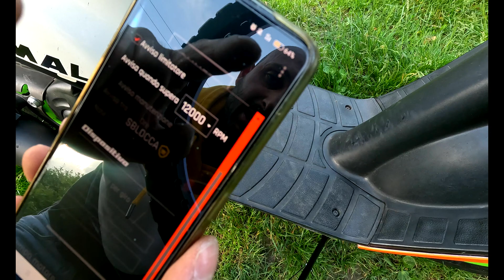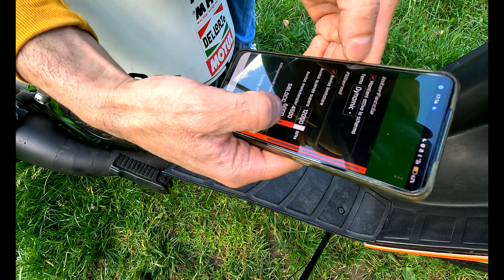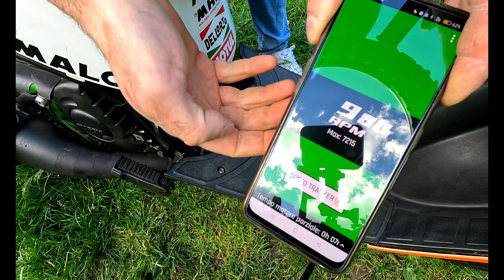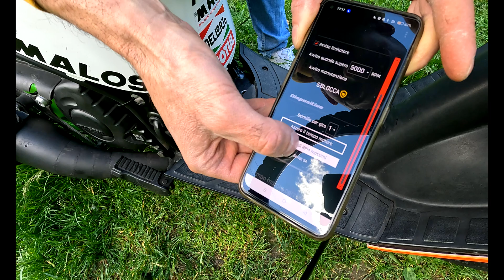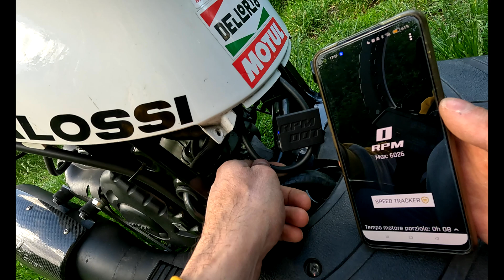RPM DOT: CONTAGIRI e CONTAORE WIRELESS by SparkEvo - Installazione & test su ZIP SP 172 MALOSSI MHR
RPM DOT: SMART RPM METER
Contagiri digitale con funzioni avanzate per il tuo smartphone Android/iOS.

BATTERIA A LUNGA DURATA
Fino a 100 ore. Si ricarica via USB-C.

WATERPROOF
Totalmente protetto da acqua e polveri

INSTALLAZIONE SEMPLICE
Non richiede fili, si collega direttamente al cavo candela!

APP GRATUITA ANDROID/IOS
Guarda gli RPM e configuralo con la nostra app gratuia

FUNZIONI PREMIUM
Sblocca funzioni premium come lo Speed Tracker e gli Allarmi per la manutenzione!